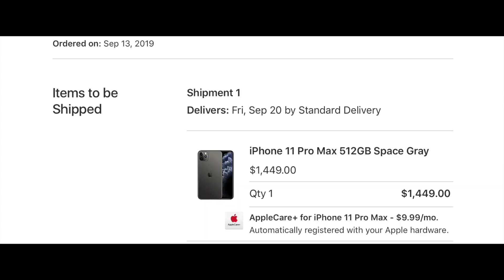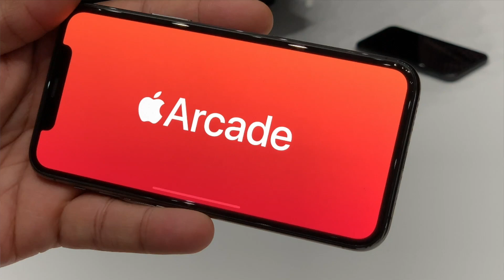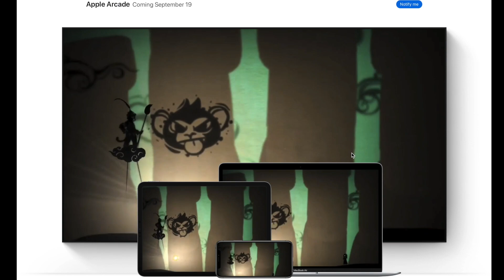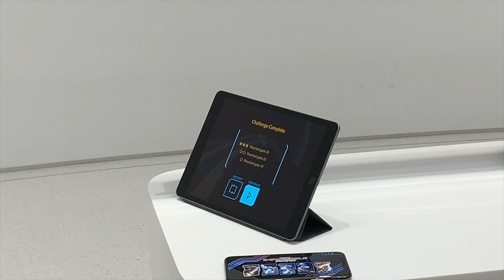Apple Arcade First Impressions!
Thanks Apple for inviting little 'ol me to the iPhone event & the Apple Arcade event! Hook a brotha up!

“I feel that if you’re able to entertain people, you’re doing a good thing.” - Stan Lee